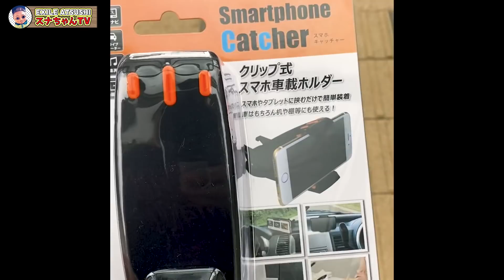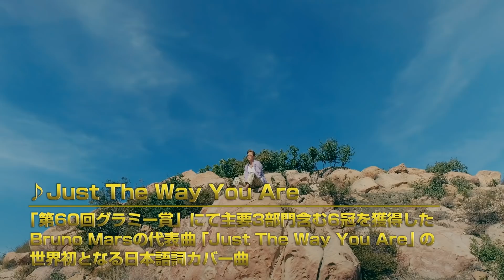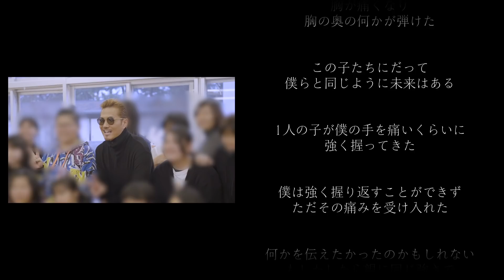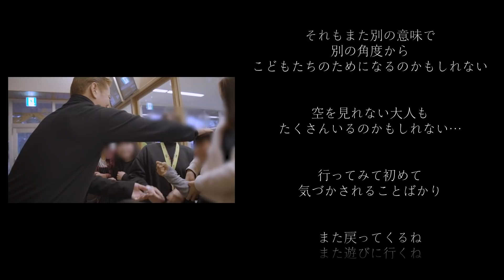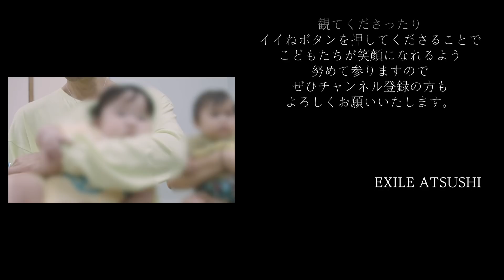【プライベートATSUSHI】大阪までノリノリソロドライブ！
本邦初公開！ 運転姿をお見せしちゃいます！！
EXILE ATSUSHIの完全プライベートドライブの様子をお届け！
そして！そして！！未発表のアルバム収録曲も少しだけ聞けちゃいます！！

一緒にドライブしている気分で是非お楽しみください！

【40な火曜日】
特設サイトはこちら↓

【スナちゃんTV限定】
EXILE ATSUSHIソロによる
「愛のために ～for love, for a child～」